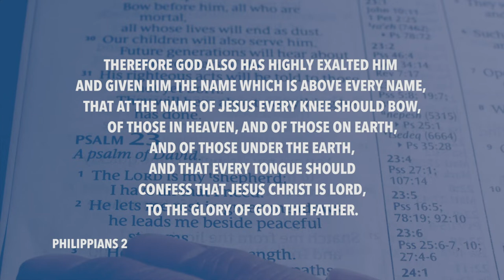Daily Devotion // Pastor Neil Spencer // September 11, 2020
How do you fight your battles?  Pastor Neil shares today that every battle begins with our submission to the lordship and authority of Jesus Christ.